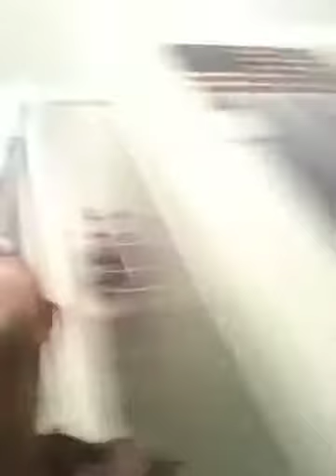Update thingmajier!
Uploaded from iPhone.

I am hoping I can go to a con, I wanna go to metro con, but mum says to go to something closer for my first one! Ba humbug

Sorry I was moving the thing around so much! Dun hate on me for it!